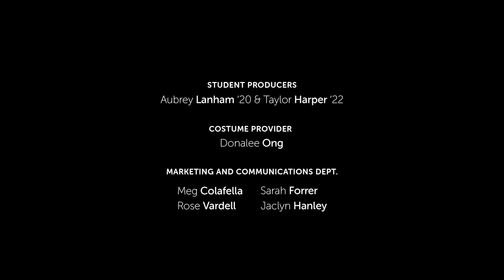The WRAp Episode 1: Campus Karaoke with Mrs. Buck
Take a spin around the Western Reserve Academy campus with host of WRA's talk show The WRAp Noah Frato-Sweeney '20 and Head of School Suzanne Walker Buck as she gets to know some of the Pioneers on campus.

Learn more about WRA by visiting wra.net